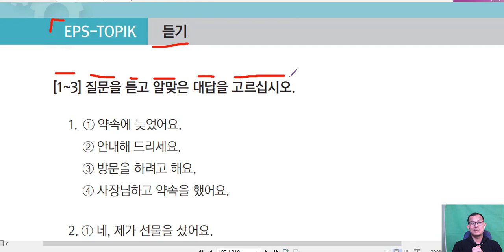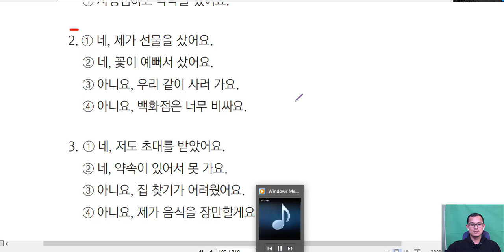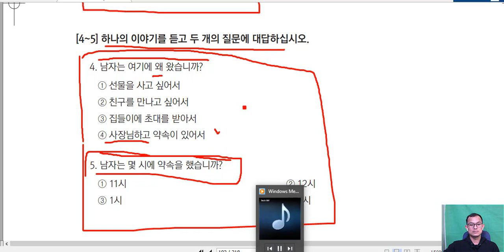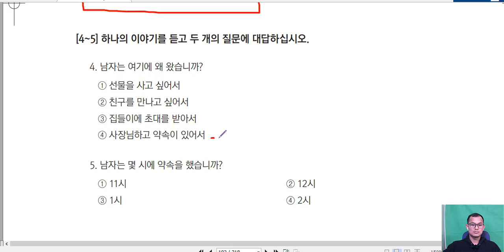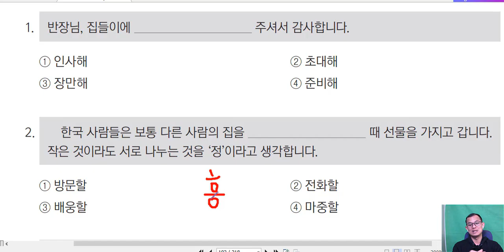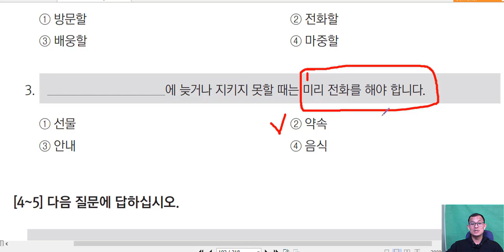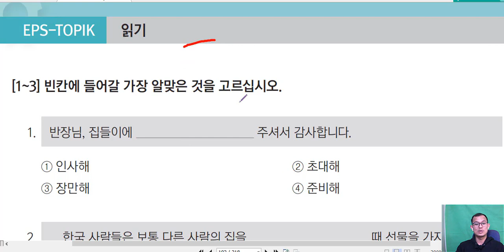EPS-TOPIK អនុវត្តន៏ លំហាត់វិញ្ញាសារ 한국어 능력 시험